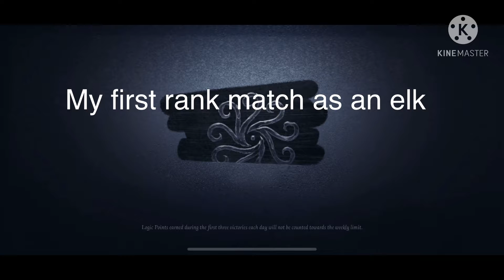My first rank match as Elk!